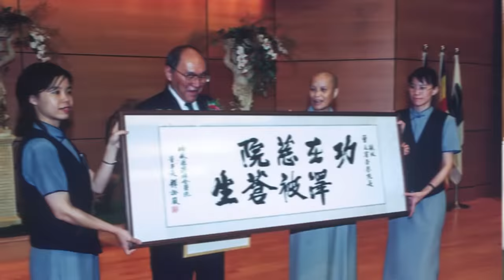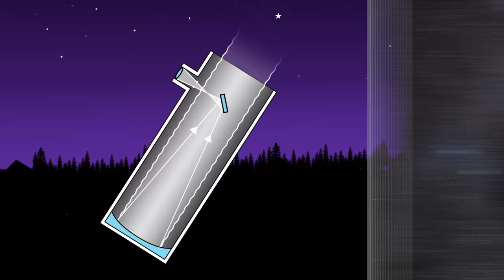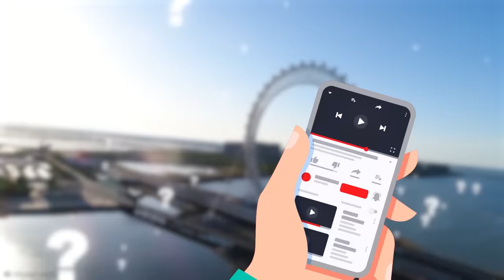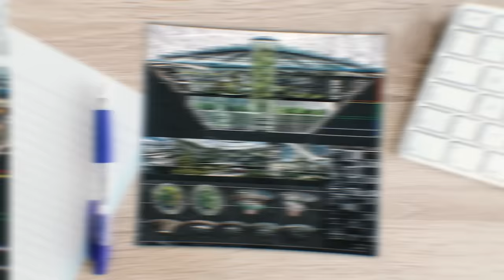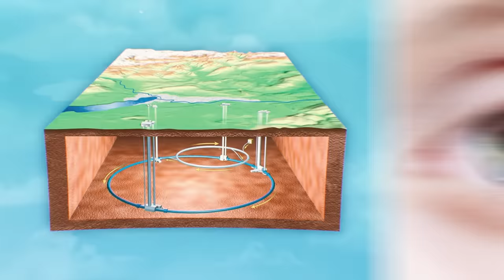Weirdest MEGAPROJECTS in History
Coming up are the weirdest-looking megaprojects in history!

Legal Stuff.